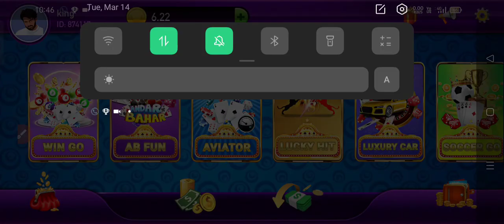Get ₹51 Bonus | Rummy New App Today | Teen Patti Real Cash Game | Rummy 51 Bonus I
Get ₹51 Bonus | Rummy New App Today | Teen Patti Real Cash Game | New Rummy App | Rummy 51 Bonus I @rajasenyt777

YouTube Search :

1) new rummy earning app today
2) new rummy app today new rummy app
3) rummy app
4) teen patti real cash game
5) new teen patti earning app today
6) newrummyearningapptoday
7) newteenpattiearningapptoday
8) newrummyapptoday
9) teen patti
10) new teen patti earning app
11) new teen patti
12) new teen patti app
13) teen patti app
14) newteenpattiapptoday
15) rummy real cash game
16) new rummy real cash game app
18) earn mony online
19) new rummy earning app today
20) new rummy app
21) new rummy app today
22) new rummy earning app
23) rummy
24) teen patti real cash game
25) new teen patti app
26) new teen patti earning app today
27) new rummy
28) rummy earning app
29) rummy game
30)new teen patti earning app
31) new rummy game
32) rummy earning app today
33) new rummy game 41 bonus
34) new rummy earning app 2022 today
35) teen patti
36) rummy app
37) rummy earning
38) teen patti earning app
39) new rummy game application
40) top rummy
41) rummy new app today
42) rummy app 41 bonus
43) rummy earn money
44) rummy app today
45) rummy app 40 bonus
46) new launch rummy app
47) best new bonus app today
48) new teen patti real cash game today
49) rummy top 10
50) new teen patti real earning app 51) download
52) top 10 rummy app
53) new rummy teen patti earning app
54) today new rummy app
55) 41 bonus rummy
56) dragon vs tiger tricks
57) rummy new teen patti new app
58) top rummy apps 2022
59) teen patti app
60) rummy apps signup bonus 40rs
61) new rummy earning app today
62) new rummy app
63) new rummy earning app today
64) new rummy
65) rummy new app today
66) teen patti
67) teen patti real cash game
68) new teen patti earning app today
69) new teen patti app
70) new teen patti
71) rummy
72) rummy new app
73) rummy app
74) new rummy application
75) new rummy app today
76) rummy new
77) teen patti new app
78) teen patti bonus
79) rummy earning app
80) new rummy game
81) teen patti new app today
82) teen patti new
83) new rummy earning app
84) new rummy apps
85) rummy bonus
86) teen patti rummy
87) new teen patti bonus app
88) teen patti gold
89) new teen patti earning app
90) new rummy bonus app
91) dragon tiger game winning tricks
92) dragon vs tiger tricks
93) dragon tiger tricks
94) how to win dragon tiger game
95) dragon tiger game tricks
96) dragon tiger win
97) dragon vs tiger game
98) dragon vs tiger game app
99) dragon vs tiger game
100) dragon tiger game rules